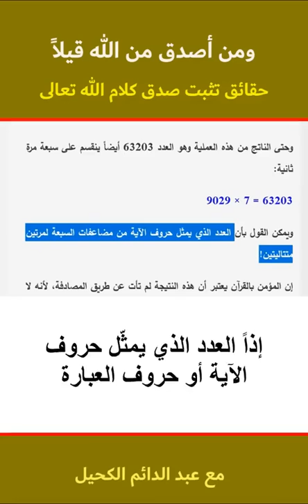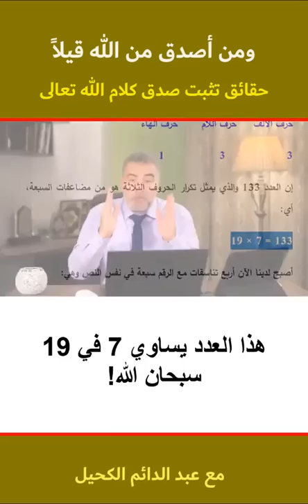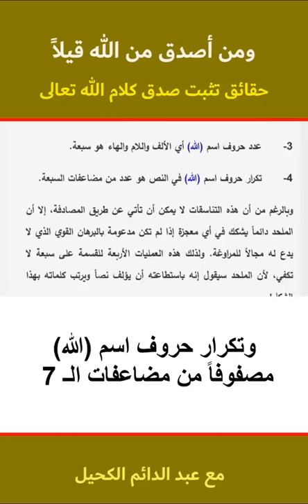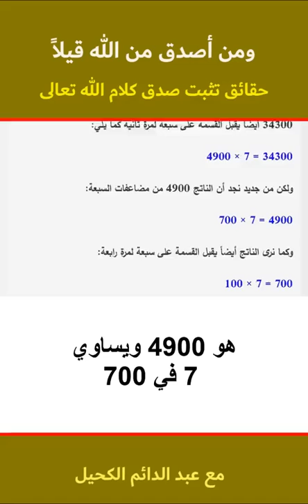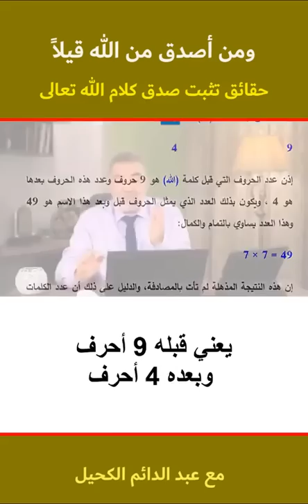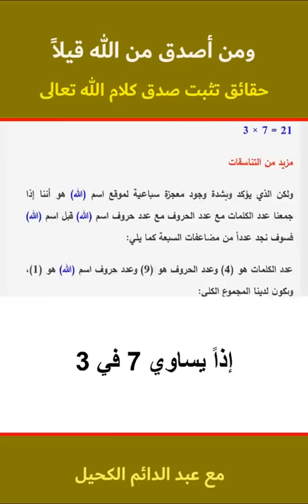حقائق تثبت صدق كلام الله "ومن أصدق من الله قيلاً"